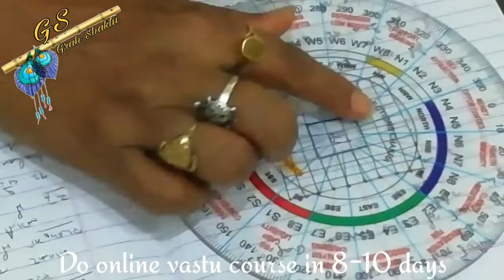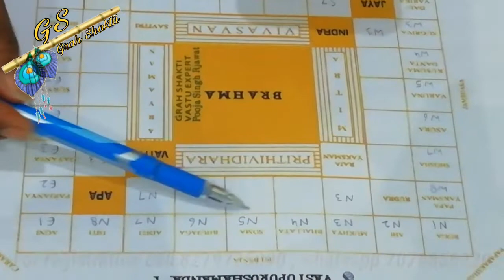45 देवताओ का विन्यास कैसे करे